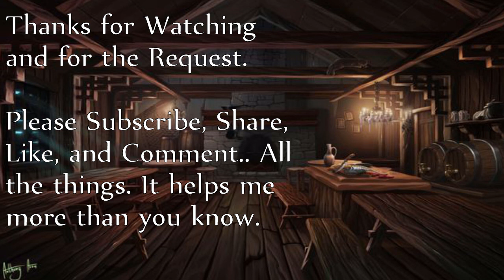A Table Through and Through - A Pathfinder Tavern Song for swatlord of Reddit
I do D&D stuff. Personal songs about heroes and the like. D&D Tips, and a whole lot. Check it out or buy me a hamburger.. ya know.. I love food and D&D.

A song about a table... that wasn't so much a table as I am a turnip.

 [Verse 1]
G                   Em          Am              D7
T’was a night like any other , heard tale of treasure to be found
We had a pint and mulled it over and to the trail our feet did pound
G                     Em                  G              D
An like every dungeon has it’s monster, we slew and maimed and killed with glee
Until our paths ran cross a table and ended our killing spree

[Chorus]
G                   Em
A table yes, four legs and all
Am                  D7
A table yes, not four feet tall
G                   Em
Smacked us good for all we knew
Am                  D7
You’d never believe what it could do.

Our battered knees and prides did tremble our foe could not be dismayed
That is until, with great effort, a truce before it had been laid
The dwarf with silvered tongue did tame it sat upon its solid frame
A road it throughout the dungeon and ever since, it was his fame.

[Chorus]
G                   Em
Am                  D7
G                   Em
Went back to town upon its… back
Am                  D7
Can you believe it what a craic!